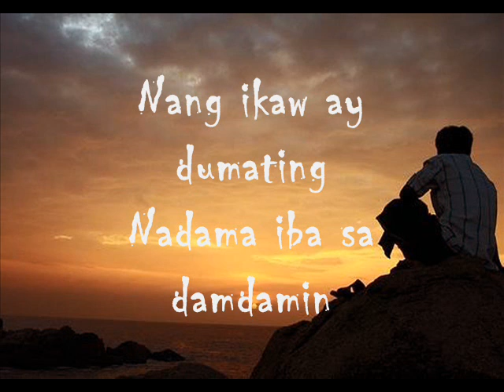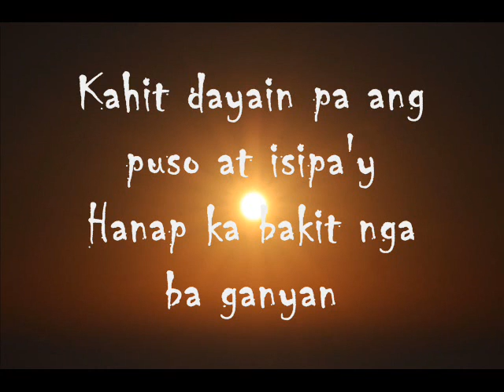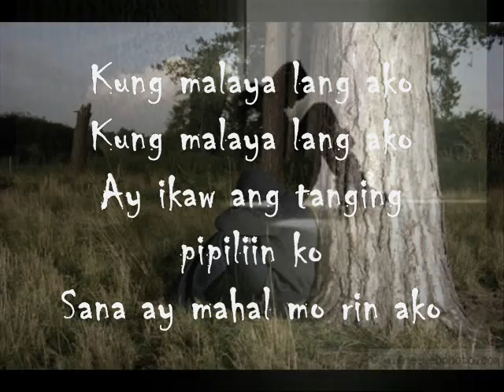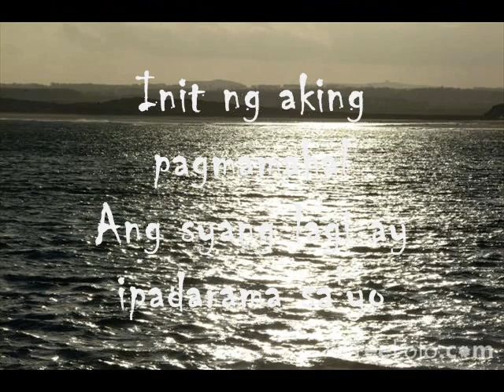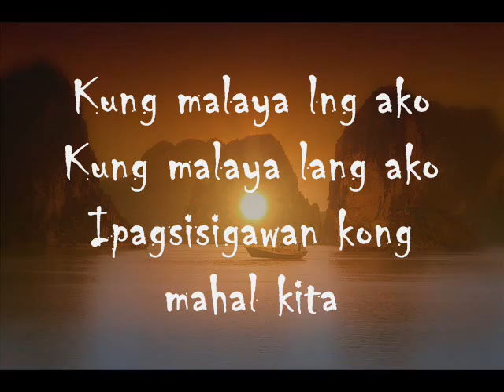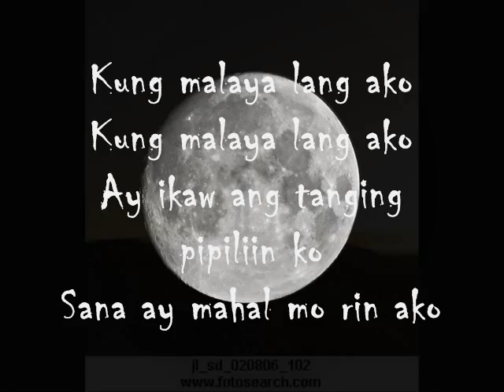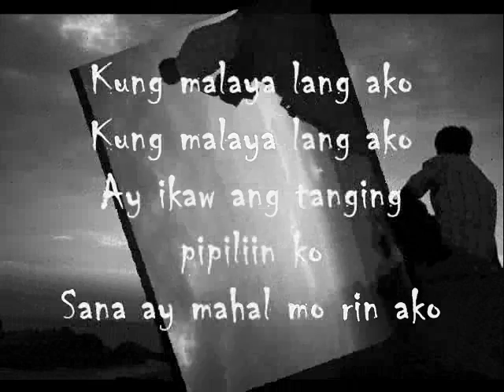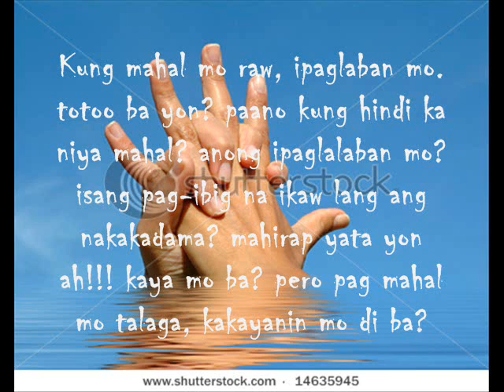kung malaya lang ako w/ lyrics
2 u PMP